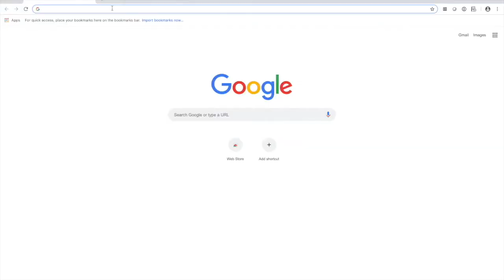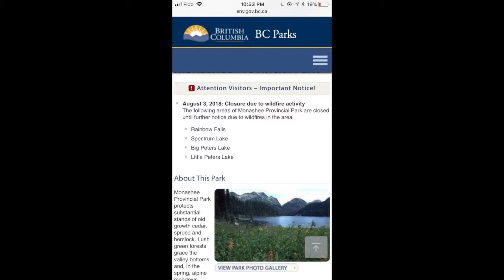Hiking Mt Begbie, glacier and Tilley Lake.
We initially wanted to do Mark Berger Traverse, but it wasn't available due to forest fires. Our plan B (Mt. Fosthall) didn't pan out either so we decided to Mt Begbie near Revelstoke. It was one of the hardest hikes I've done, but camping in the alpine near Tilley lake was amazing.

I had ambitious plans for this video, with voiceovers and whatnot, but clearly it didn't pan out. It's been nearly a year. I'm gonna publish it the way it is. Hope you enjoy.